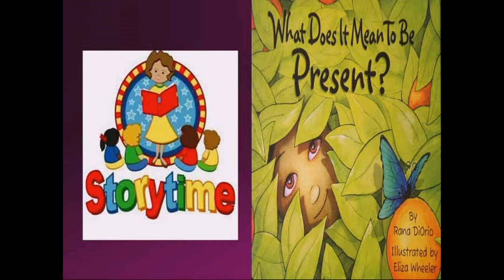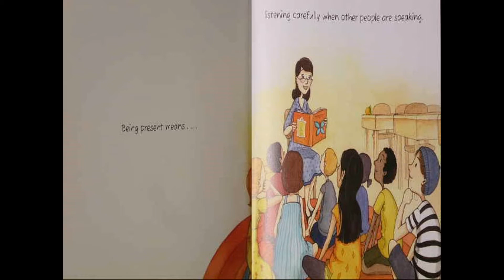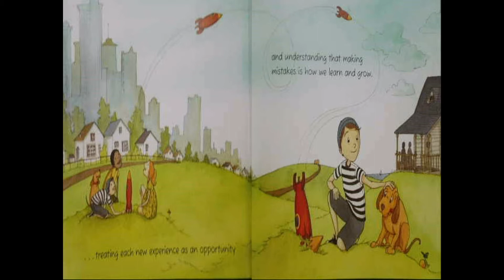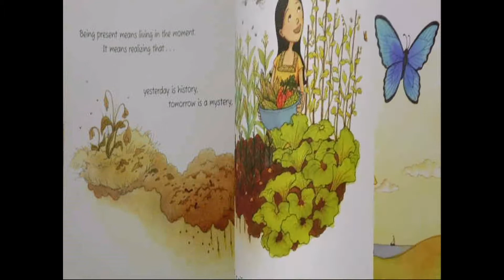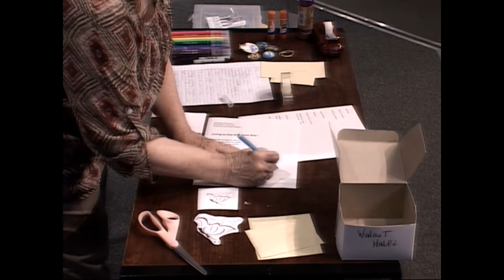Play and Learn w/DrSusan May 31, 2020 [1]